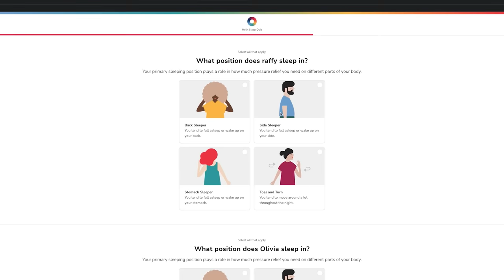ASMR Ear and Brain Massage for good sleep (1 hour) (binaural)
Thank you Helix for sponsoring! to get up to $200 off your Helix mattress plus two free pillows

Enjoy the good sounds!

Follow me twitter: @RaffyTaphyASMR